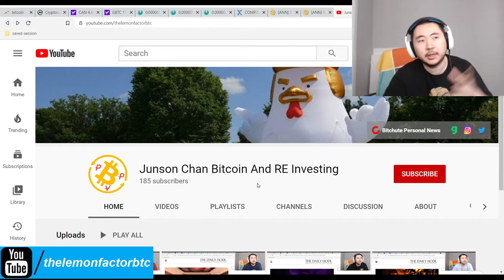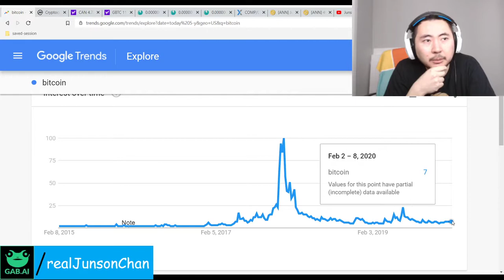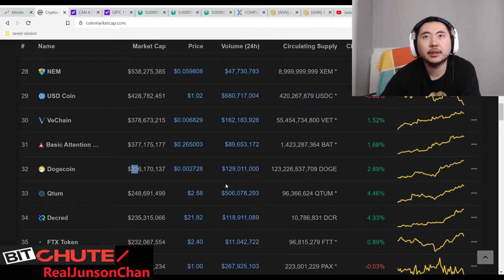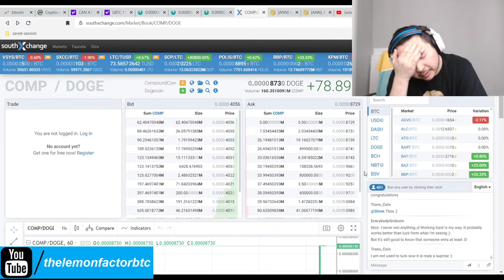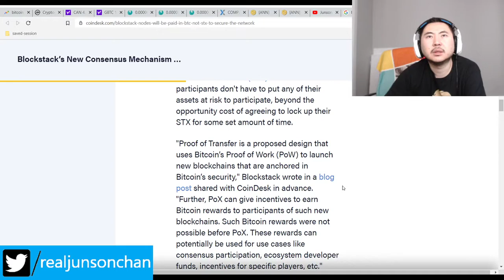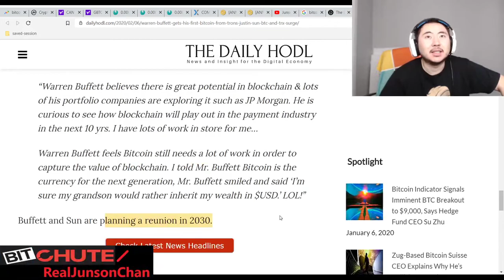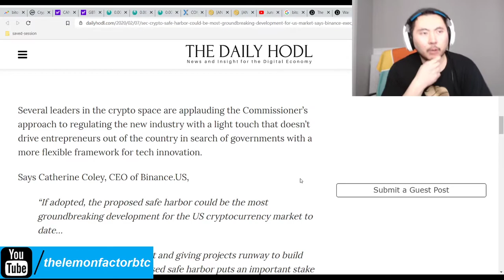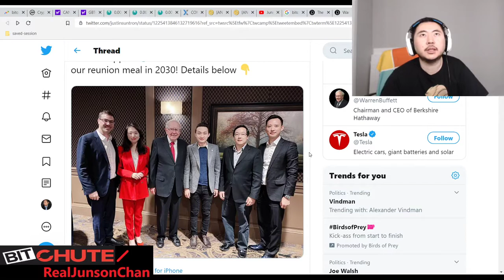Bitcoin Clown World #334 - Warren Buffet Likes BTC SEC Proposal Greatly Enhances Crypto Currency Law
Justin Sun of Tron fame has successfully convinced Warren Buffet that bitcoin and crypto currency is a good idea, but just needs more coding work to "take full advantage of the blockchain".

Hester Pierce, SEC commissioner is going ham and trying to ease our burdens on crypto currency regulations by saying that you will have 3 years to develop your coin and decentralize it. This is 100% what we need and we love Hester Pierce for it.

It's happening folks. The city on a shining hill is coming.

Bitcoin Mining Altcoins (Proof Of) staked:

404 Coin - 404% APR
2x2 Coin 1% APR Daily Forever